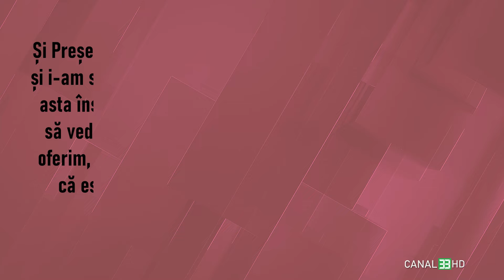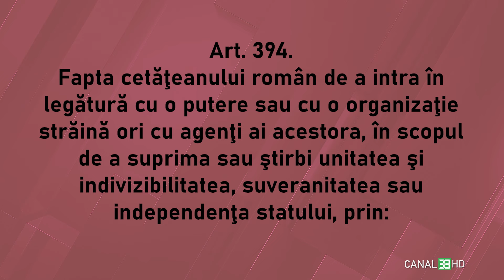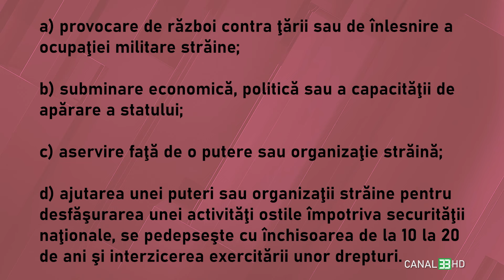Patriot românesc pentru Ucraina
MIHAIU FIGHTING NEWS
cu Liviu Mihaiu